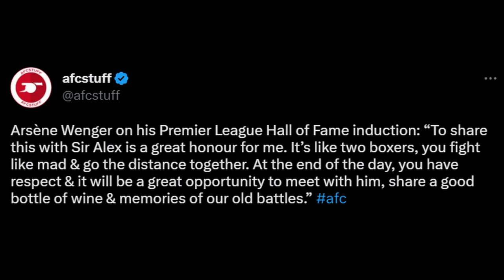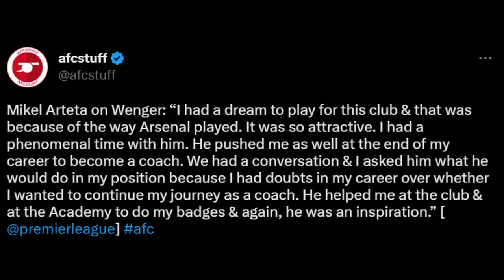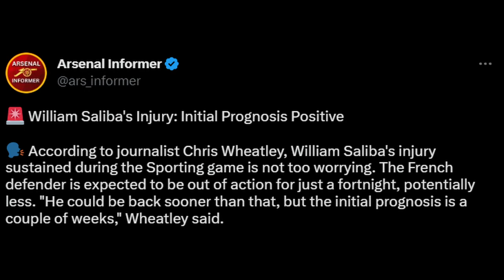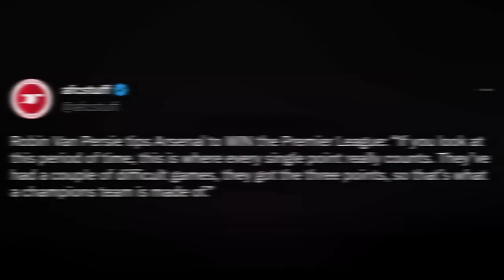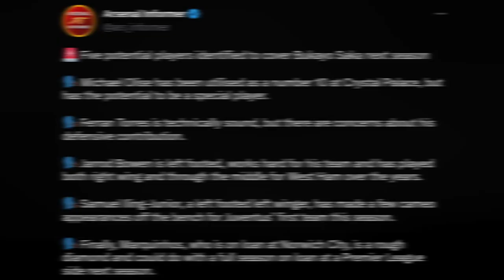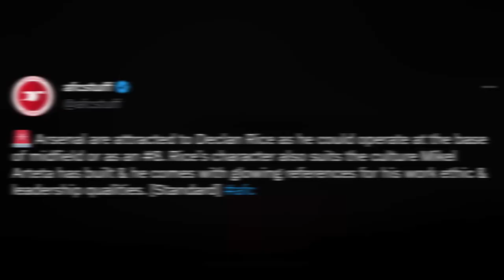Arsenal to look for SAKA replacement ?? | Wenger HALL OF FAME inductee !!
News, Rumours and Injury Update